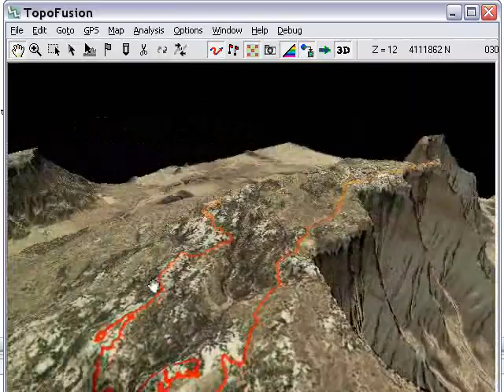TopoFusion in Action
A quick demo of a few things TopoFusion GPS Software can do.